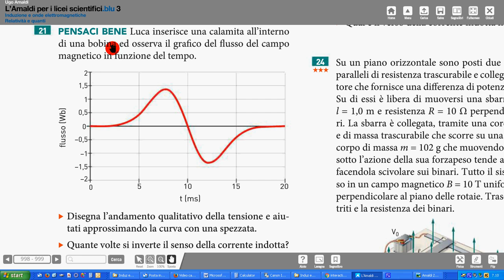Amaldi 21 p 998